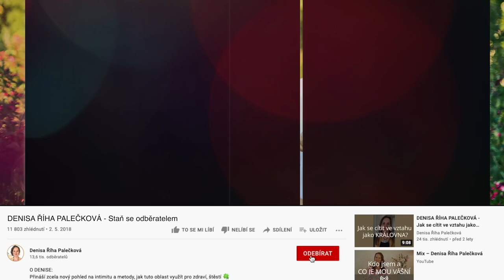DENISA ŘÍHA PALEČKOVÁ - Jak partnera navést k vědomému milování?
VĚDOMÉ MILOVÁNÍ není „technika“, ale forma milování zaměřená na doteky a vnímání partnerova těla, která je hlubší a výživnější i po mnoha letech vztahu.

Jak partnera k takovému milování navést?

Ve videu mluvím o mých kurzech a online programech a masážích:
🌸 LÁSKA JE TVŮJ ZDROJ - 4týdenní online program pro ženy s živým provázením a podporou